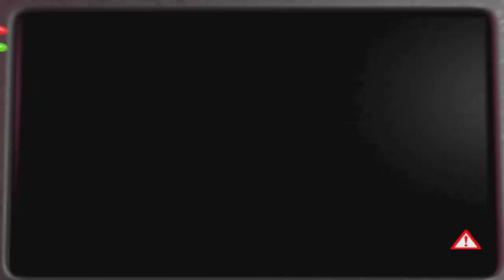Five Nights at Freddy's 2 Ep.5: No, don't say hi to me!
Welcome back to Five Nights at Freddy's. That's all I have to say. Yeah.